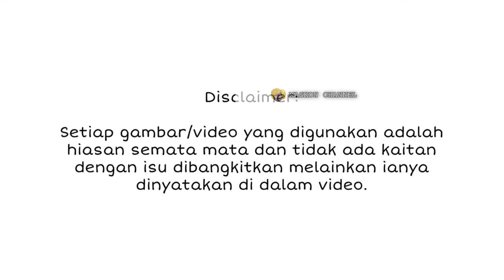BARU JE BALIK DARI LANGKAWI, SEKALI KATA-KATA NORA DANISH TARIK PERHATIAN